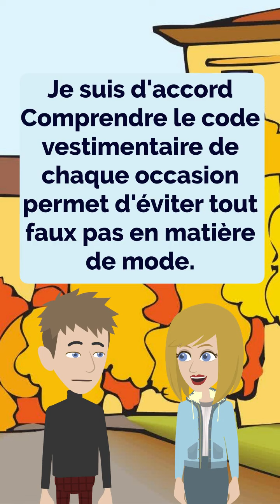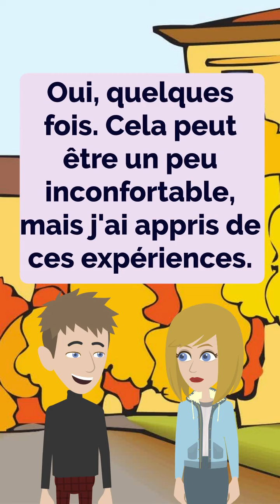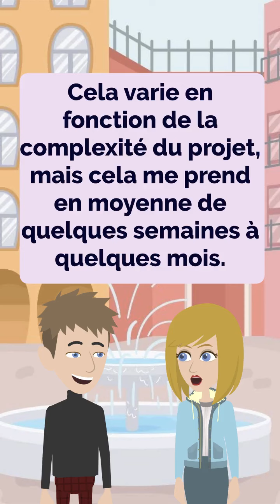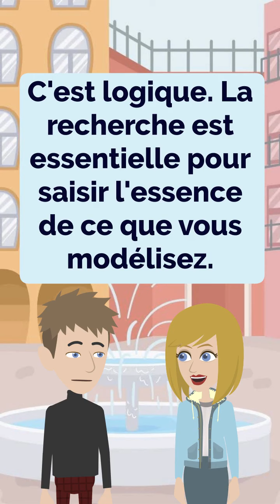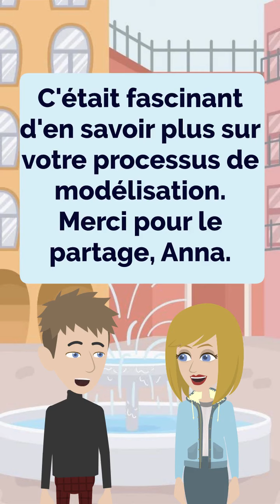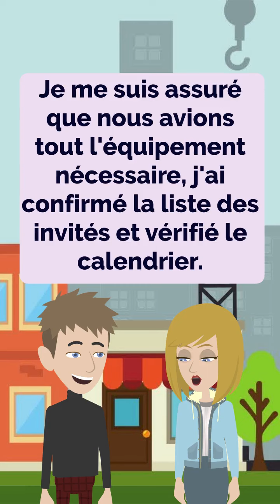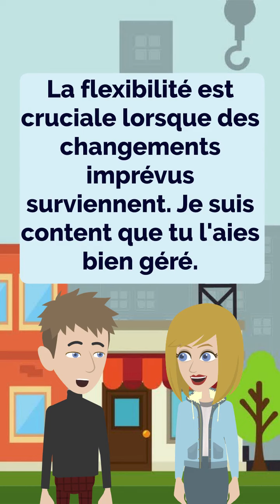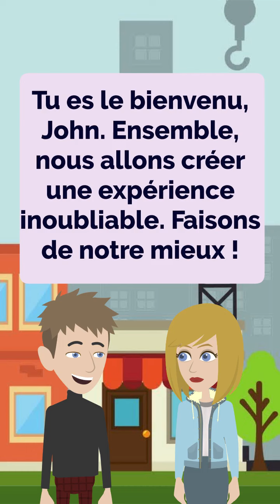French Practice #0002 - Practice French Everyday